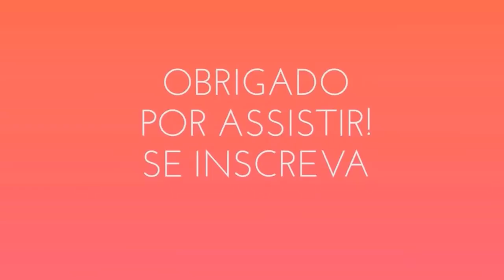Deu errado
Por aqui meu ano já começou mau.

::::::::EMPRESA PARCEIRA:::::::
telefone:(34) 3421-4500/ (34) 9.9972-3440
Endereço:R.Areedio Santana Andrade 562,Frutal-mg.